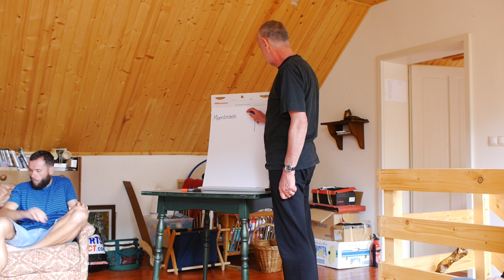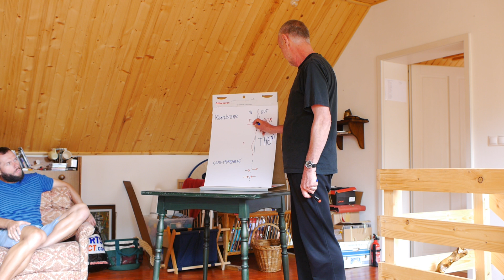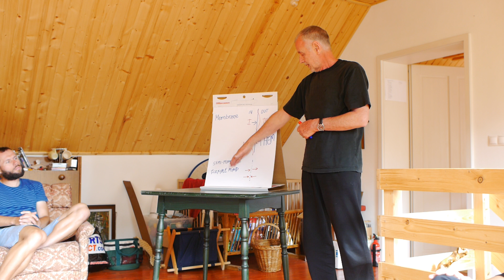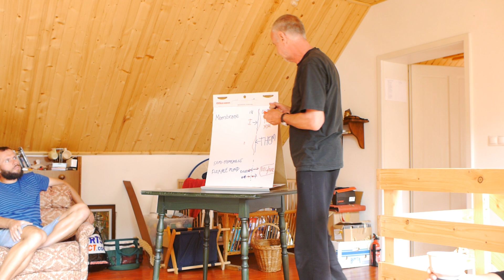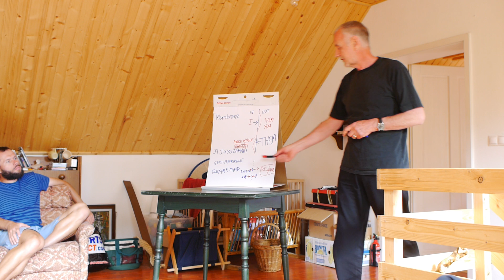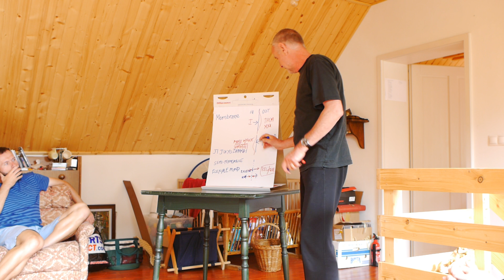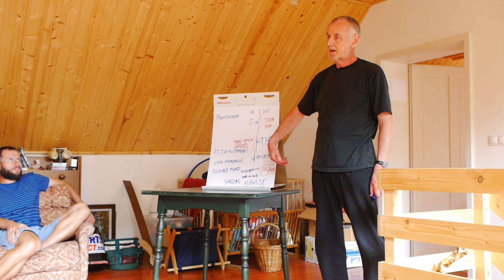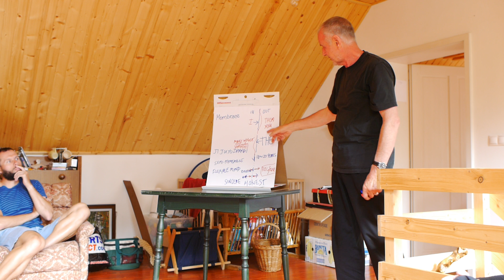Mike Luetchford - Flexible State of Mind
Zen State as Semi-penerable Membrane /  / Receiving/Giving State of Mind
Talk at Sesshin 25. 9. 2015 in Banská Štiavnica, Slovakia.